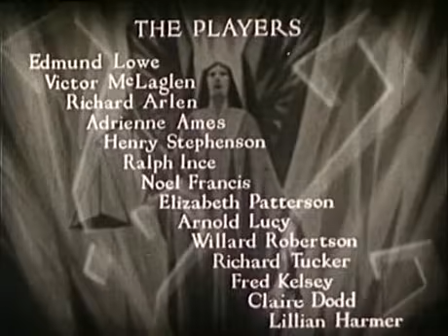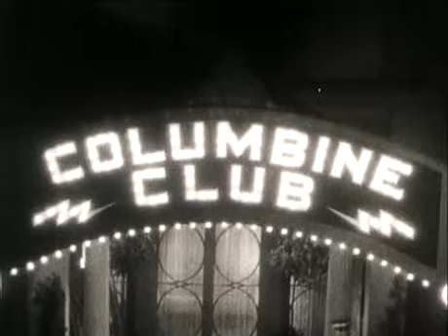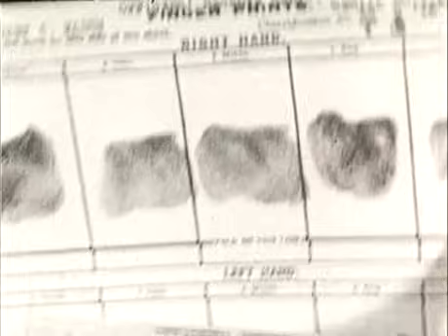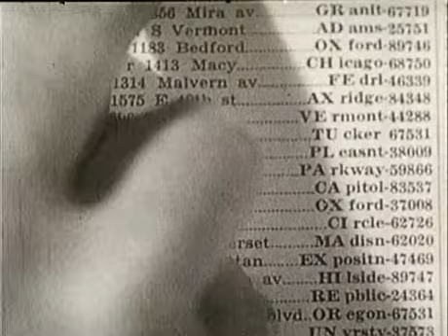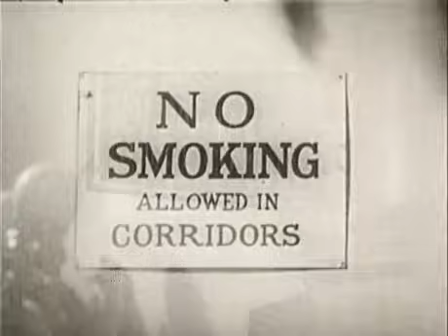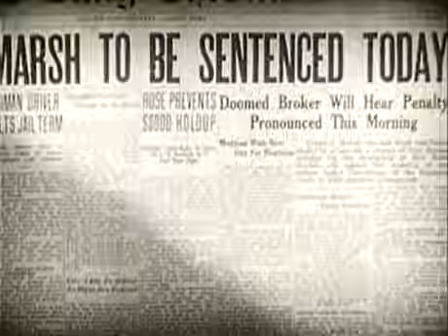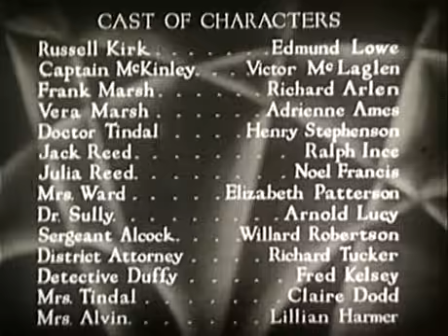Guilty as Hell (1932) PRE-CODE MYSTERY - Full Movie | Edmund Lowe, Victor McLaglen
Synopsis: The sister of a convicted murder is convinced that he is innocent in this cat-and-mouse game where the murderer is always one step ahead until a final tense confrontation.
Genre: Mystery
Director: Erle C. Kenton
Top cast: Edmund Lowe, Victor McLaglen, Richard Arlen, Adrienne Ames, Henry Stephenson, Ralph Ince, Noel Francis

Edmund Lowe full movies films
Victor McLaglen full movies films